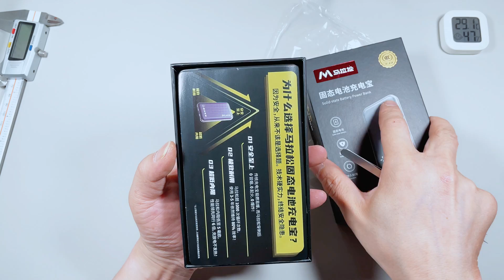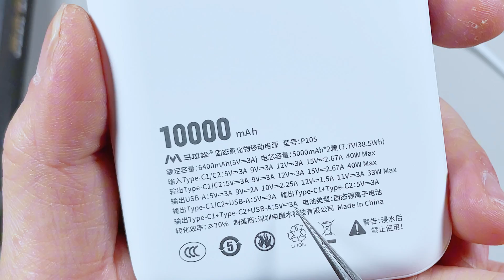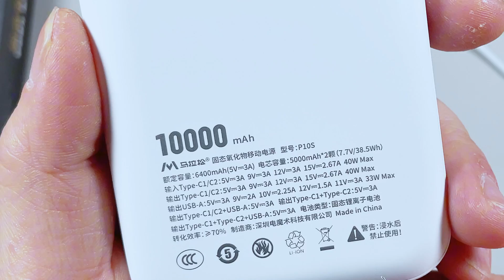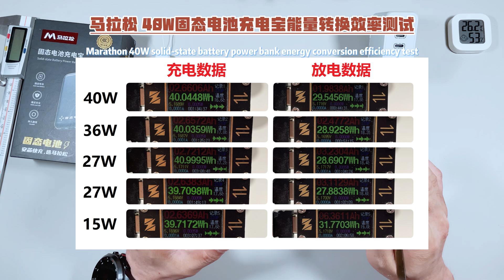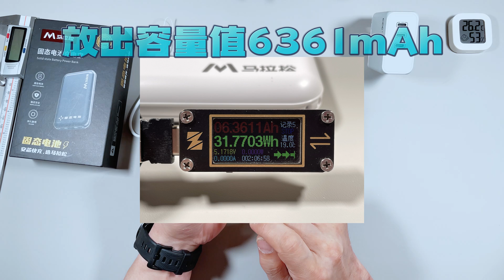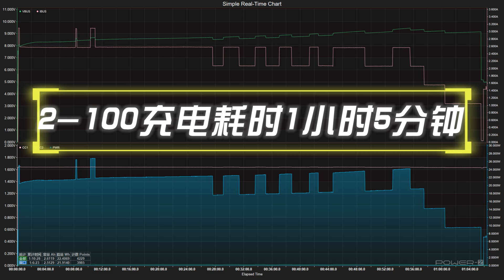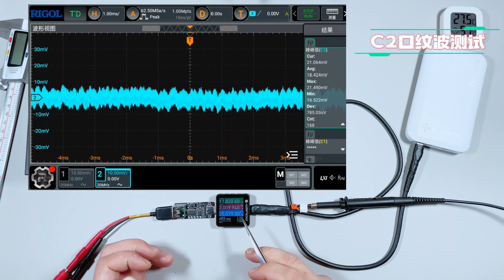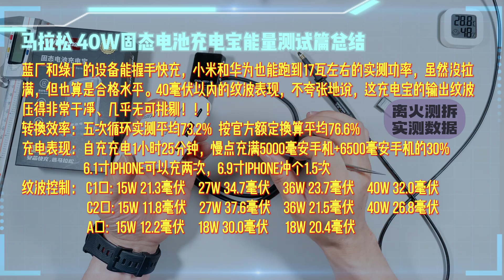【真·测评】马拉松40W固态电池充电宝性能深度剖析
市面上充电宝越来越卷，容量、功率、协议一个比一个猛。但当“固态电池”这个词出现在参数表上，你真的知道它代表什么吗？
这期视频，我们拿到了一款来自马拉松的新品充电宝，号称搭载“半固态电芯”，支持40W快充，安全性、性能都宣称有大升级。到底是技术突破，还是营销新包装？协议兼容如何？转换效率如何？纹波控制有没有惊喜？
测，是为了了解；拆，是为了真相。
认真测拆，客观输出。我是离火测拆，感谢各位老铁一直以来的鼓励和支持。有你们的陪伴，就是我继续拆下去的动力！谢谢大家！